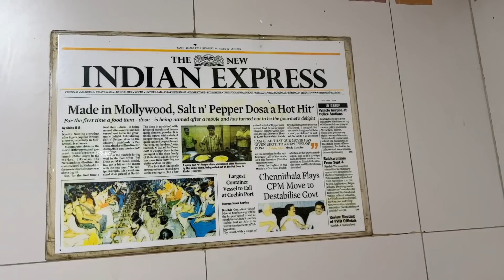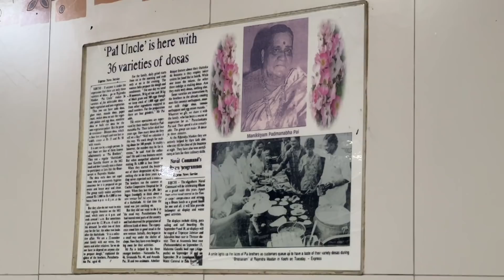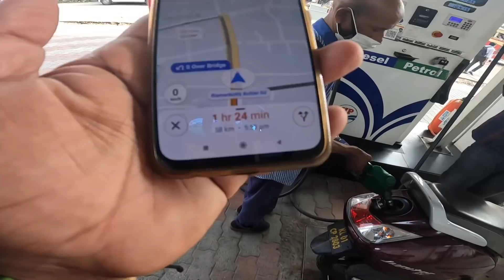Best Breakfast in Kochi Kerala || Puttu, Kanchipuram Dosa & more